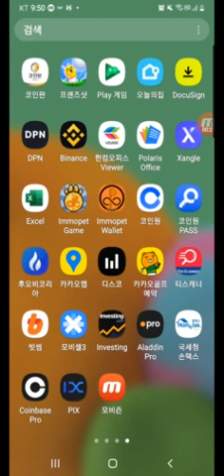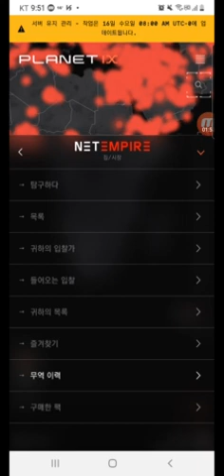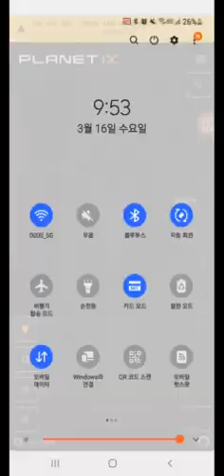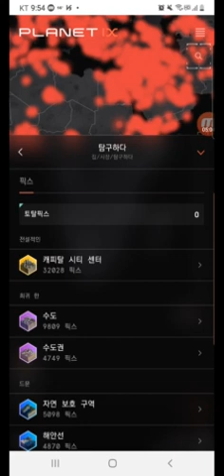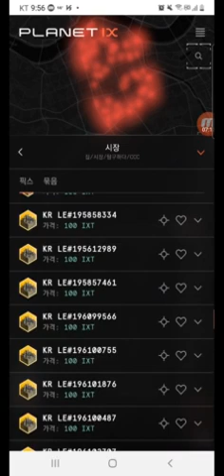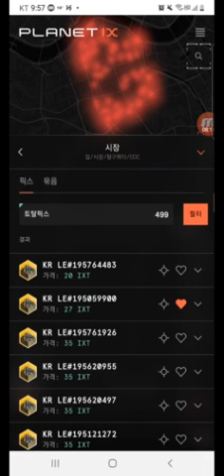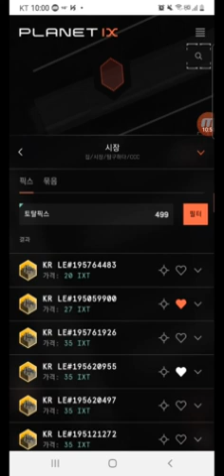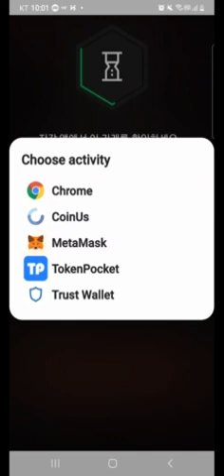NFT가상부동산 planet-ix 이 영상은 우리나라 레전드리 강남 지역입니다,지명을 명동이라고 하고 있네요 ㅋㅋ수정해서 들으셔요~^^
❤️ 뉴스파인더 (언론보도)- 강남 반포땅 “8만원”싹슬이 80배, 백악관,코로세움,바티칸은 50000배 열광하는 가상부동산~누가 메타버스에 올라탈것인가?

❤️ 홈페이지 보기

'CROWD1 크라우드1 ♡Korea파워그룹' 밴드로 초대합니다.